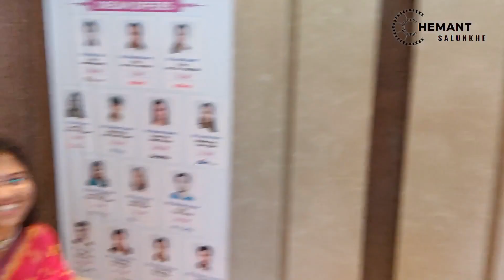Traditional Day 2k23 || Sasta MC Stand || Vlog73